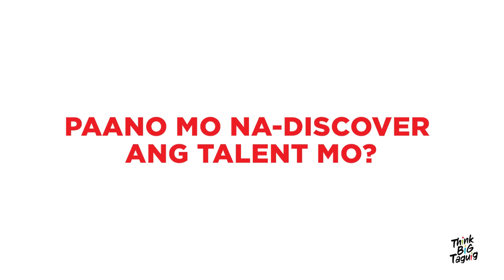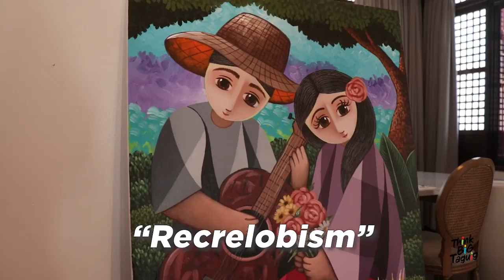In this Artist Spotlight, we introduce visual artist Joseph Hilario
In this Artist Spotlight, we introduce visual artist Joseph Hilario from Brgy. Bagumbayan.

Joseph's art mainly focuses on harvesting and features the art style he coins as "Recrelubism".